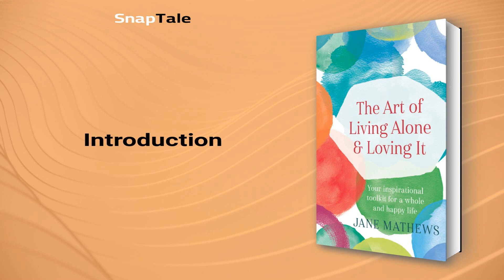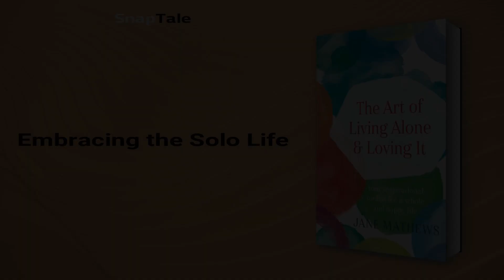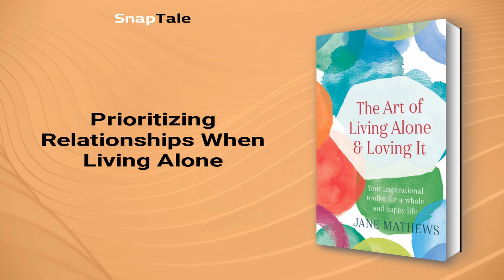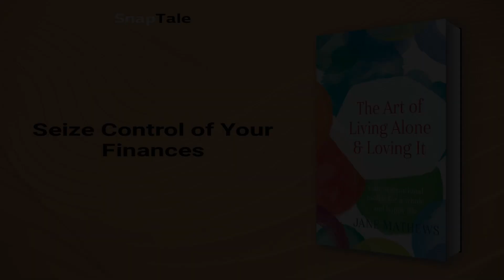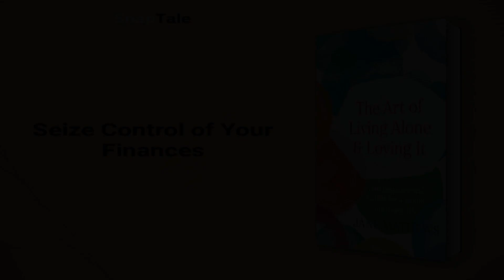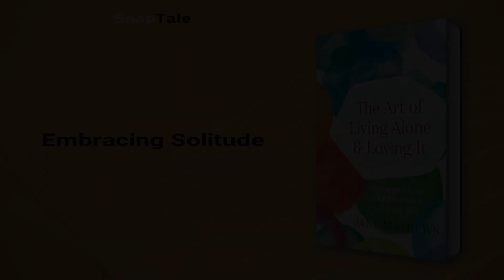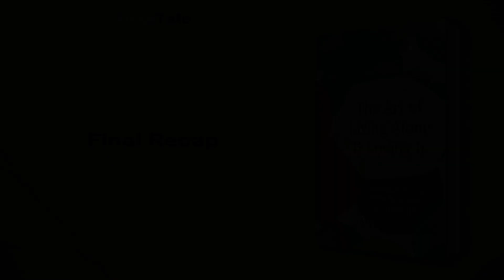The Art of Living Alone and Loving It by Jane Mathews: 12 Minute Summary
*BOOK SUMMARY*

TITLE - The Art of Living Alone and Loving It

AUTHOR - Jane Mathews

DESCRIPTION:
📖 "Living alone presents daily challenges, from cooking for one to avoiding loneliness’s siren call. Enter Jane Mathews' self-help
book, packed with practical advice, humour and warmth. Navigating relationships, health, finances, and spirituality,
this toolkit is a route to a more joyful, contented life."

TIMESTAMPS:
⌚ 00:00 Introduction
⌚ 01:02 Embracing the Solo Life
⌚ 01:50 Finding Happiness Alone
⌚ 04:29 Prioritizing Relationships When Living Alone
⌚ 06:49 Living Alone and Your Health
⌚ 08:27 Seize Control of Your Finances
⌚ 09:14 Creating a Happy Home
⌚ 09:52 Embracing Solitude
⌚ 10:15 Finding Beauty in Solitude
⌚ 10:59 Final Recap